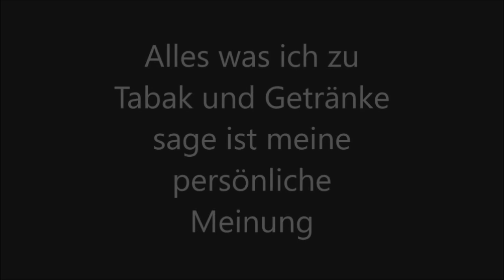Whisky Verkostung: Old Raven The Gentle 7 Jahre